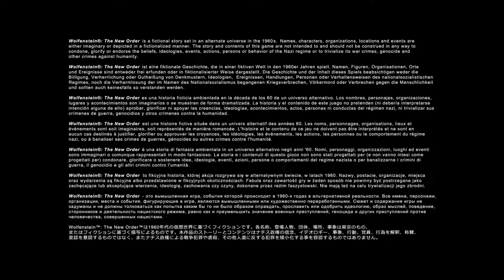Wolfenstein The New Order -Real oder Nicht?- PS4 Pro Let's Play PART 1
Wolfenstein The New Order PART 1 PS4 Pro Let's Play